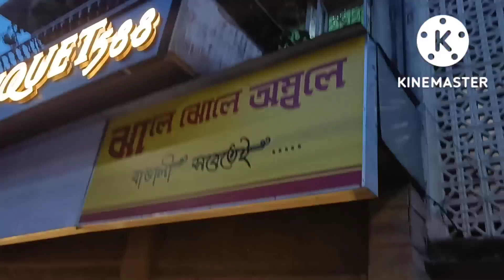astomi to nobomi ki ki korlam❣️